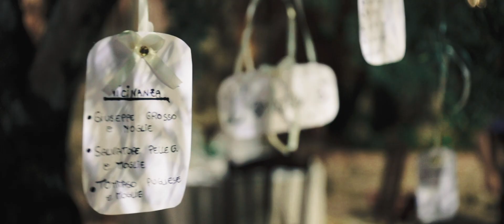Trailer Matrimonio Chiara & Nicola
Il nostro Matrimonio, Chiara & Nicola, celebrato in Calabria nei paesi di Cotronei e Belvedere di Spinello presso il ristorante "il Ritrovo" località Madonna della Scala celebrato splendidamente dal sindaco Avv. Rosario Macrì alla presenza di Parenti ed Amici il 12 settembre 2020